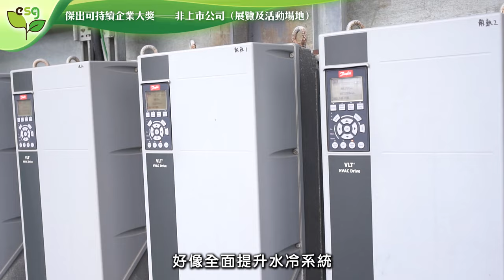ESG綠色發展及碳中和大獎2023｜傑出可持續企業大獎—非上市公司（展覽及活動場地）｜亞洲國際博覽館管理有限公司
亞洲國際博覽館一直積極將科技融入於營運的一部分，透過提升場館設施及與多方持份者保持緊密合作，從環境、社會及公司治理等方面提倡可持續發展。目前，亞博館已投資超過10億港元大規模升級場館設施及善用嶄新科技，以提升客戶體驗並優化資源利用。升級設備包括一系列「免接觸式設施」、LED照明系統、水冷式冷氣機組、安裝太陽能膜、面部識別登記系統等，以更加符合可持續發展目標和理念。與2018年相比，亞博館的新設施可大大節省超過3成能源。

bmgproductionmusic